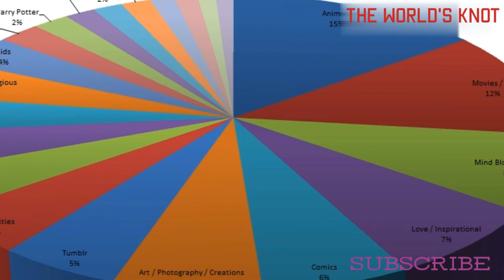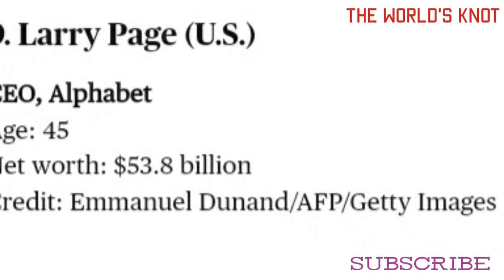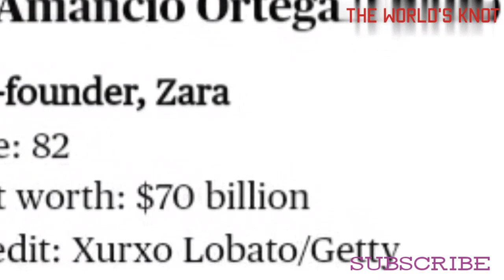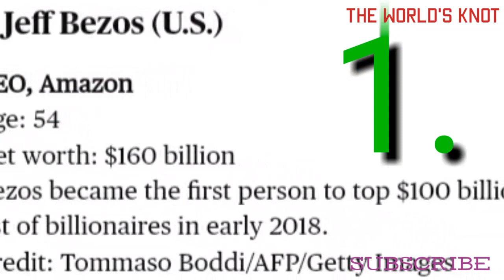How Quatar Became Rich and Big